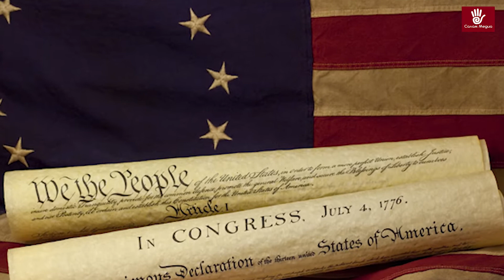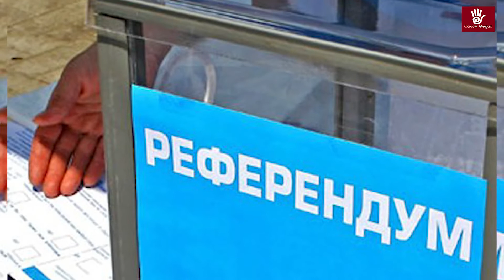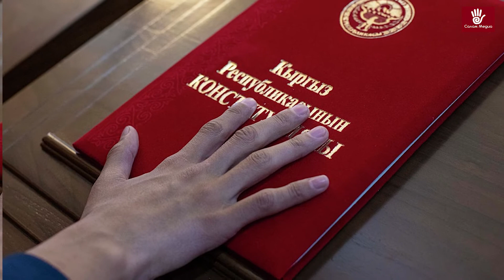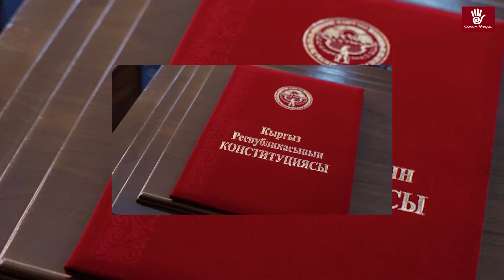Кыргызстанда канча жолу конституция өзгөргөн жана анын тарыхы